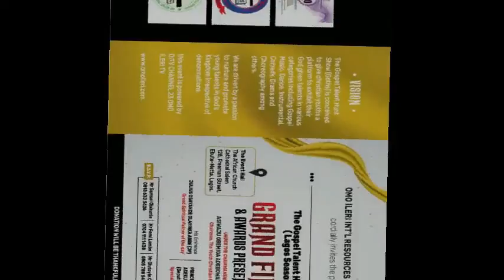DAY 30 LENTEN MINISTRATION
HIS EMINENCE, J. O. O. ABBE (JP)